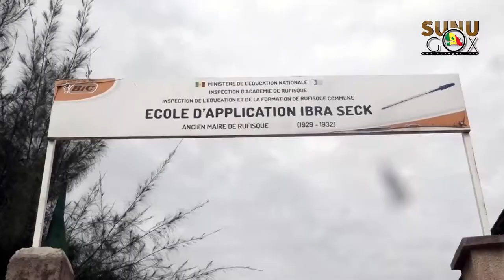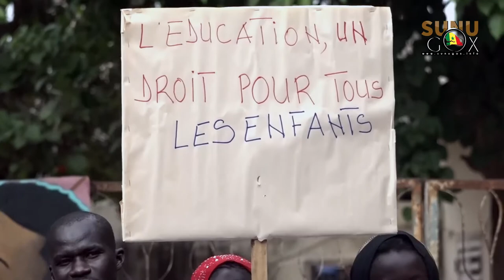Droit à l'éducation pour tous: l'IEF de Rufisque commune sensibilise et interpelle les communautés.